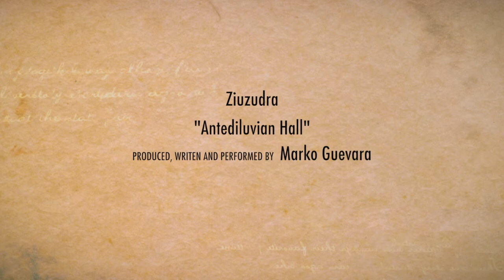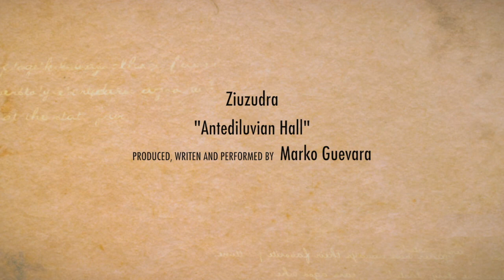Ziuzudra - Antediluvian Hall (Acoustic)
Band: Ziuzudra
Song: Antediluvian Hall
Writen, Produced and Performed by: Marko Guevara.

Originally Recorded for Prohibitory's "In Death We Trust" Album under the Name of "Daferna".
Due the out of print of the Album, here I re-Release this instrumental piece now as "Antediluvian Hall".

Writen in 1997 and Recorded in 1998.